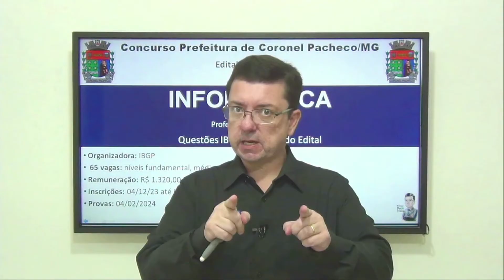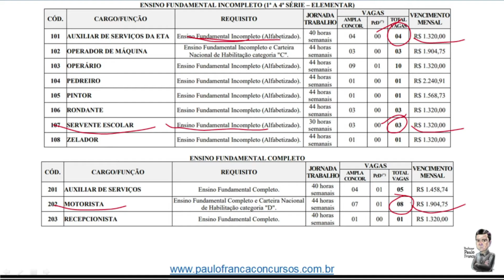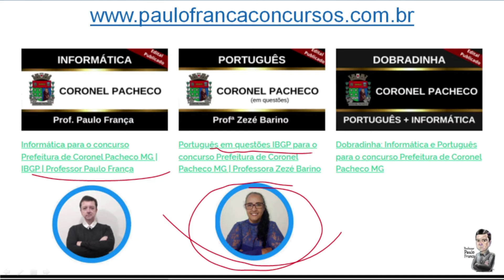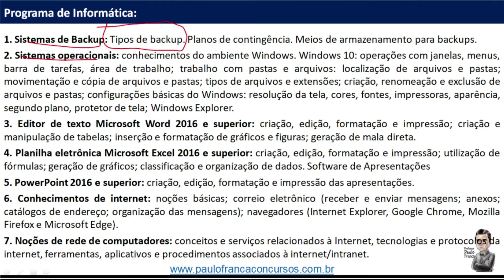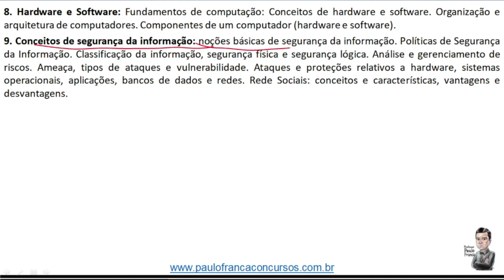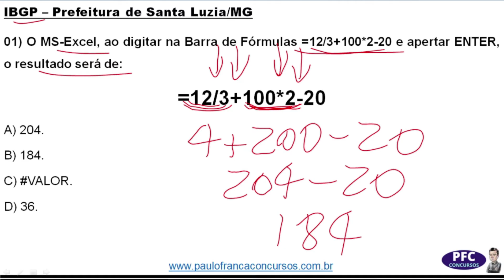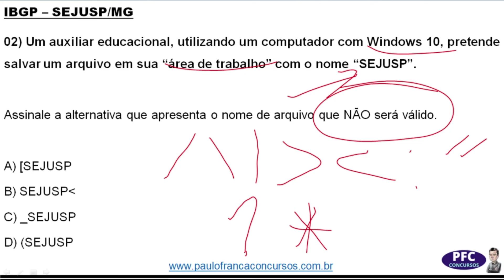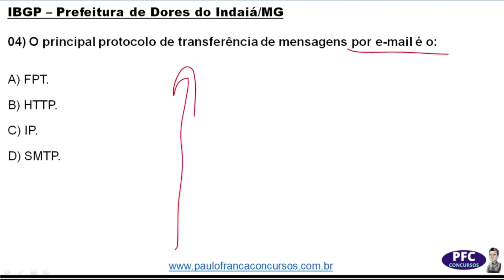Informática para o Concurso da Prefeitura de Coronel Pacheco MG | IBGP | Professor Paulo França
Informática abrange o conteúdo teórico, questões comentadas IBGP e do Prof. Paulo e simulados de fixação.

Aproveite o valor promocional e matricule-se agora mesmo!